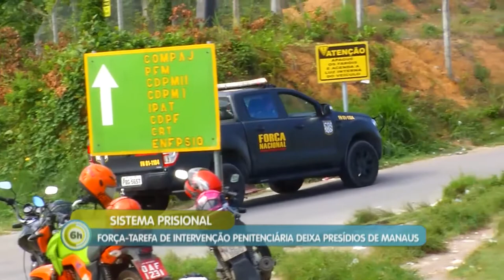6 Horas Notícias – 26 08 2019 03º Bloco